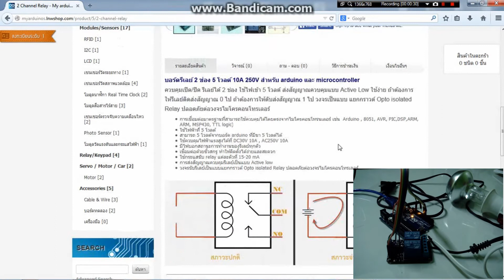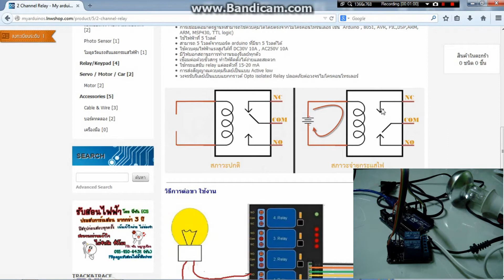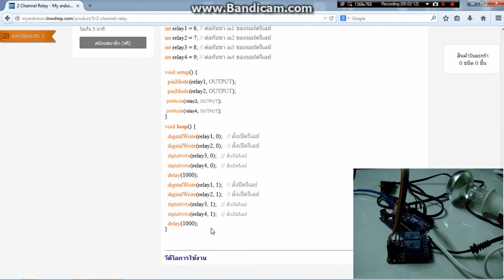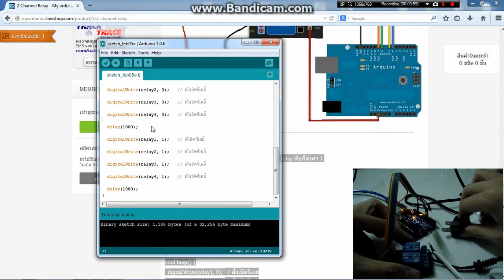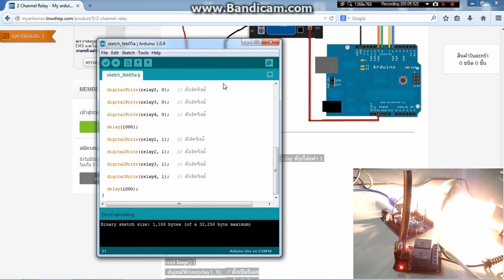Arduino with Relay Module